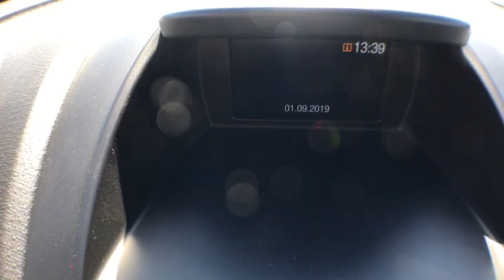2019 Ford Fiesta Statesboro, Metter, Augusta, Dublin, Claxton, GA SFA9016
Oxford White N 2019 Ford Fiesta available in Statesboro, Georgia at J.C. Lewis Ford Statesboro. Servicing the Metter, Augusta, Dublin, Claxton, GA area.

Oxford White 2019 Ford Fiesta SE FWD Automatic 1.6L I4 Ti-VCTbrbr27/37 City/Highway MPG Price does not include Tax, Title and License fees; Price does include: $2,500 - Retail Customer Cash. Exp. 04/01/2019